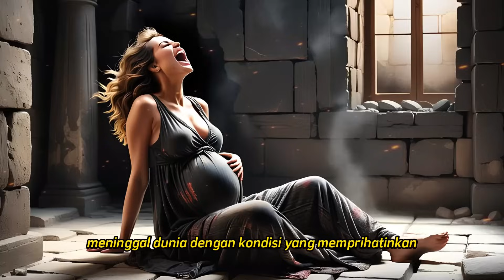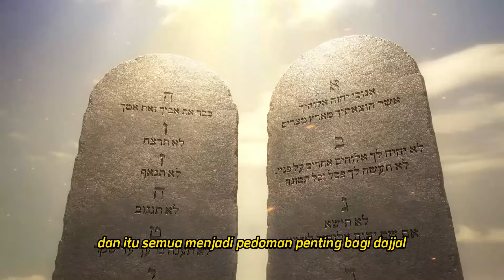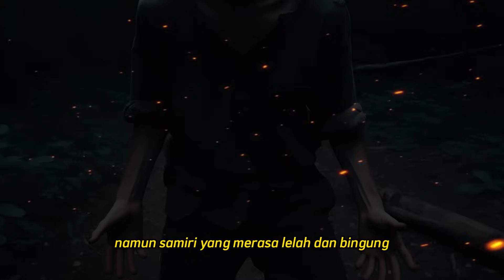Muslim Wajib Tau! Asal Usul Dajjal | Hasil Dari Hubungan Sedarah?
Dalam video ini, kita akan menjelajahi misteri Dajjal, sosok yang dikenal sebagai penipu besar di akhir zaman. Dajjal, manusia dengan takdir uniknya, berasal dari keturunan Turki dan Mesir. Cerita asal usulnya penuh dengan elemen misterius, termasuk tanda-tanda khusus pada dirinya. Melalui kisah ini, kita akan mencoba memahami lebih dalam siapa sebenarnya Dajjal dan bagaimana ia menjadi sosok yang ditakuti di masa depan. Saksikan video ini hingga tuntas untuk mengungkap misteri Dajjal yang mengguncang.